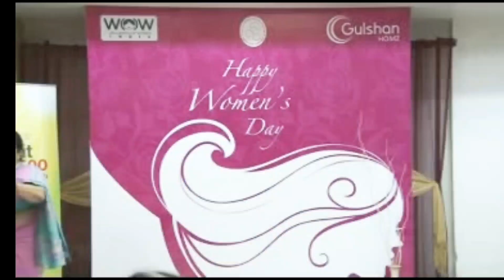The Great educationist#Nari tu kamjor nhi#woman day special#words speech by Dr. S.D. Malik ..